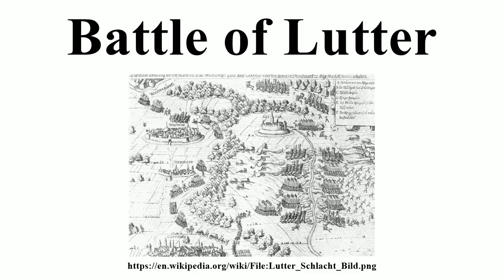Battle of Lutter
Image-Copyright-Info
Image is in public domain
Author-Info:   User AxelHH on de.wikipedia
Image-Copyright-Info